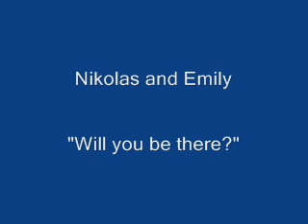nik and em will u be there